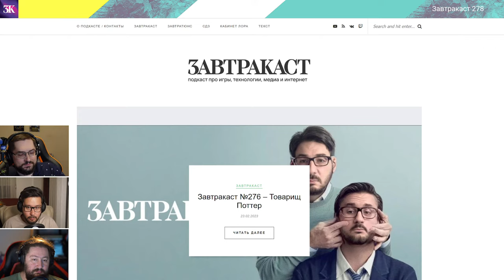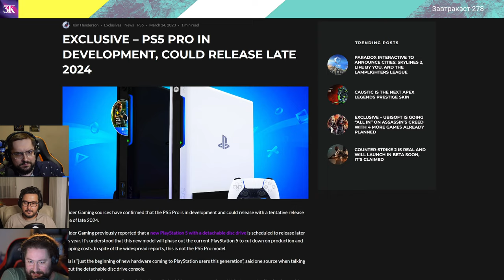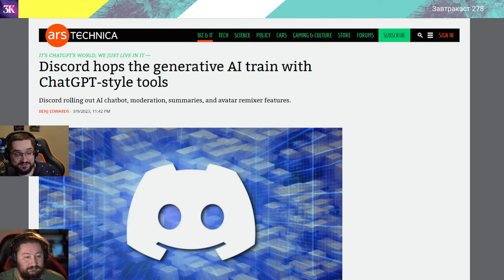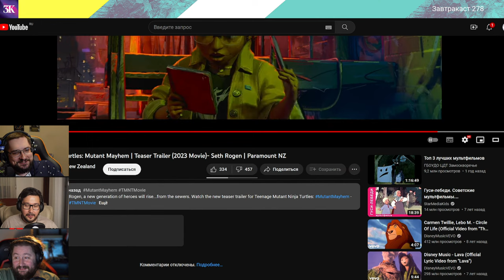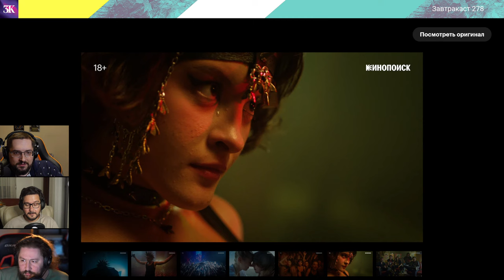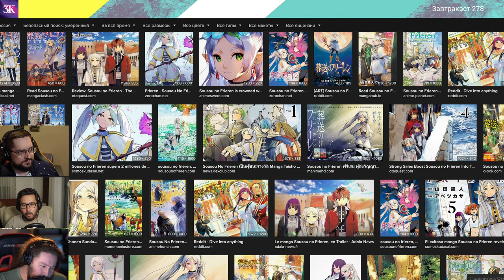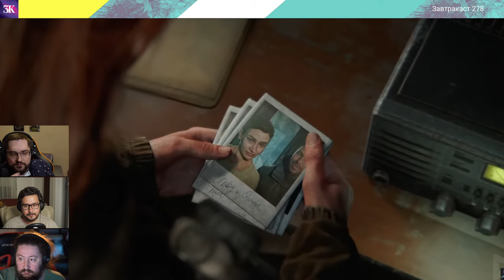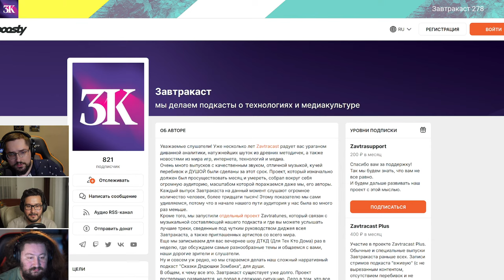Завтракаст 278 – Ели сою мужики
Шоуноты:

Ваш любимый подкаст про игры, медиа, интернет и технологии возвращается! Как обычно, много обсуждаем нейросети, новинки Apple, первый сезон сериала The Last of Us, GPT-4, результаты Оскара 2022, бету The Finals, сериал “Король и Шут” и многое другое.

Ну и Тимур наконец-то поиграл в The Last of Us 2, а потому в конце подкаста ОЧЕНЬ оживленная огненно-пуканная дискуссия по поводу игры спустя 3 года после релиза. Будьте осторожны и пропустите, если не готовы к приступам неконтролируемой злости от несогласия с ведущими!

1) Слухи недели: Suicide Squad: Kill The Justice League перенесли, Apple покажет iMac на M3, MacBook Air 15 дюймов и новый Mac Pro, в сеть утек сюжет Stalker 2, следующими играми у Xbox после Starfield будут Hellblade II и Avowed, а Fable придется подождать, ну и Sony якобы делает PS5 Pro.
2) Илон Маск делает в Техасе моногород, а в США обанкротился один из самых популярных банков среди стартапов – SVB.
3) Клоны Clubhouse начали закрывать.
4) Samsung поймали на том, что она дорисовывает Луну на фотографиях, даже там, где ее нет.
5) Новости нейросетей: в Discord добавят чатбота, Google интегрирует нейросети в Workspace, Microsoft уволила команду этики ИИ, а OpenAI показала GPT-4.
6) В Цукербуке снова увольнения и полный отказ от NFT.
7) Завтракаст смотрит: новый трейлер мультика “Черепашки-Ниндзя” и как у интернета опять бомбануло от новой “Русалочки”.
8) Обсуждаем результаты Оскара 2022.
9) Disney меняет планы на будущие «Звездные войны».
10) Дима поиграл в бету шутера The Finals от бывшей команды Battlefield.
11) Максим рассказывает про инди-тактику Phantom Brigade.
12) Тимур советует детектив “Аферисты” (Sharper).
13) Максим и Дима про сериал “Король и Шут”.
14) Дима про египетский сериал "Комната 207" (Room 207).
15) Тимур и Дима вернулись в Battlefield 2042 и делятся впечатлениями.
16) Дима про "Всемирную историю. Часть 2" Мэла Брукса на Hulu.
17) Максим советует мангу Sousou no Frieren (Фрирен провожает в последний путь).
18) (СПОЙЛЕРЫ) Дима, Тимур и Максим про первый сезон сериала The Last of Us.
19) (СПОЙЛЕРЫ) Тимур допрошёл The Last of Us Part II и состоялся диалог с Димой на час, из-за которого мы чуть не поссорились, но всё обошлось.

1) Расслоение общества в Индии по принципу чистоты воздуха
3) Как таблоиды обелили секс взрослого с несовершеннолетним, потому что обвиняемым была женщина
6) Как создавали Half-Life 2 – по следам интервью с Марком Лейдлоу